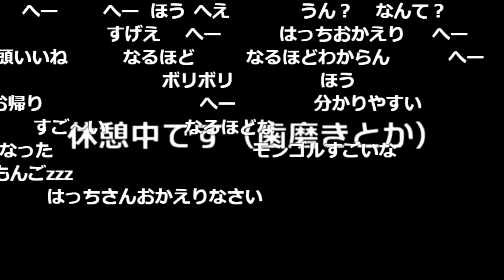すぎるのモンゴル講座【ナポリの男たち切り抜き】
元動画：
ナポリの男たち1周年記念 24時間配信 7時間目